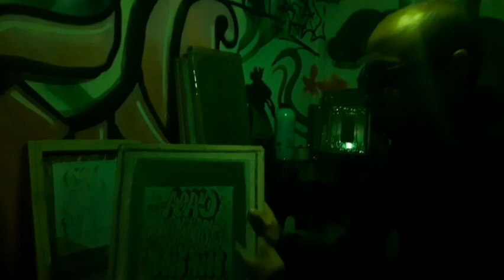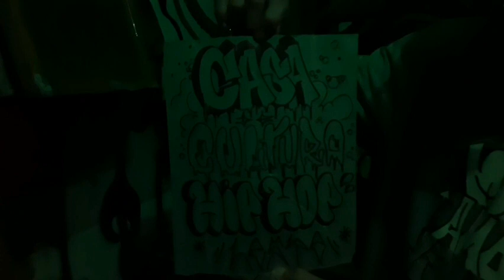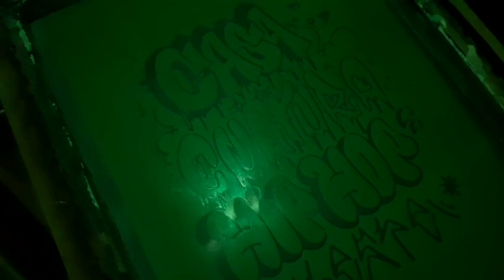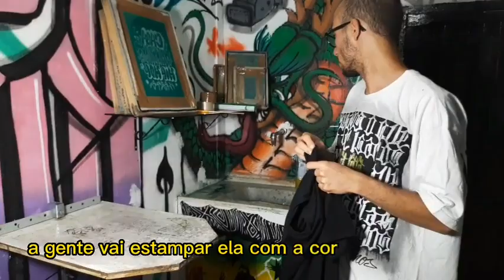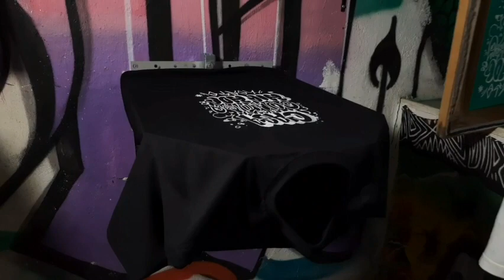Workshop de Serigrafia (Silk Screen e Print Creation)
O que acha de dar inicio a sua própria marca de sucesso ou ate mesmo aprender uma nova profissão com o workshop de silk screen e print creation?

O workshop tem como objetivo ensinar o processo de criação do zero até a camiseta finalizada.
Com  metodologia própria de fácil aprendizado, prezando todas as etapas e processos da serigrafia e de criação de estampa com qualidade e com foco no desenvolvimento do seu projeto.

A Casa de Cultura Municipal de Cidade Tiradentes – HIP HOP Leste, equipamento público da Secretaria Municipal de Cultura, realiza atividades culturais voltados à formação, produção e fruição cultural em Cidade Tiradentes.
Serviço: Casa de Cultura Hip Hop Leste – Evento presencial. R. Sara Kubitscheck, 165 A - Cidade Tiradentes, São Paulo - SP, 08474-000, ☎️ Fone: (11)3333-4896 Whatsapp Whats: 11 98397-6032😱